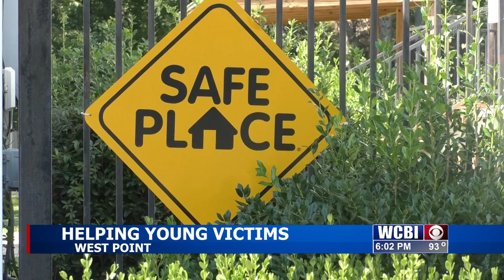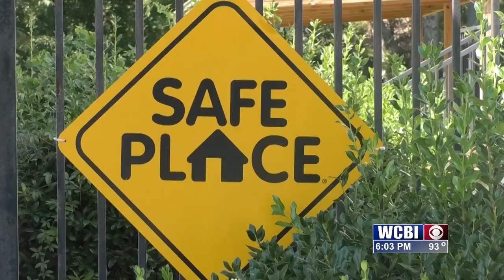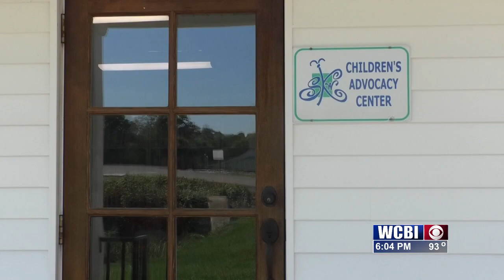Desmone Matthews discusses the procedures one should take when treating a child who has been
Desmone Matthews discusses the steps one should take when treating a child who has been sexually abused.